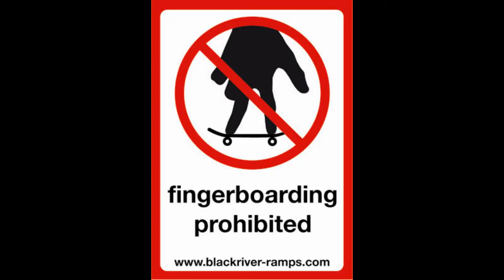Days End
Fingerboarding at the end of the day...
Filmed over a period of days always with the same sweater.
Had much fun while editing this... Enjoy It!!

My Setup:
BerlinWood wiiide
Riptape
Faltface Tuning
Wixed Stix wheels with bearings
shaped TD trucks